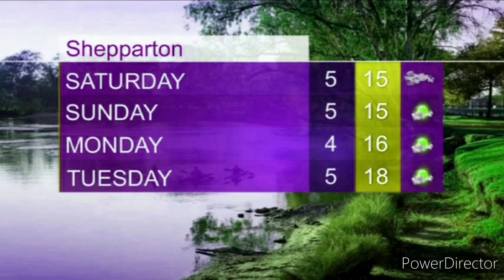Southern Cross 9 Border Northeast - Local News Update, Friday August 12th 2016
With Caitlin Knight